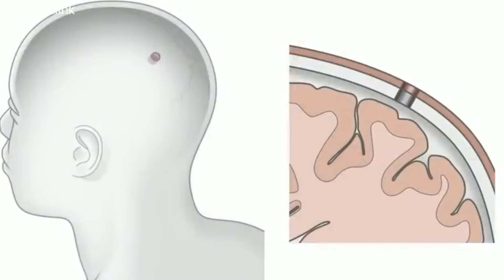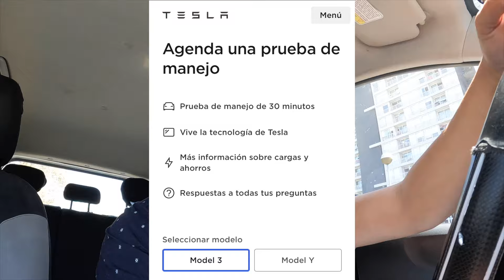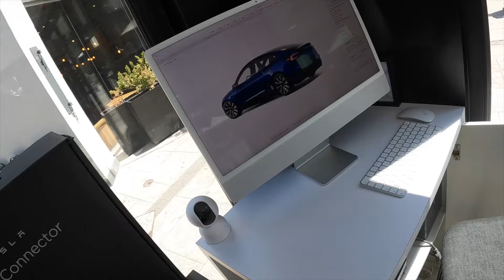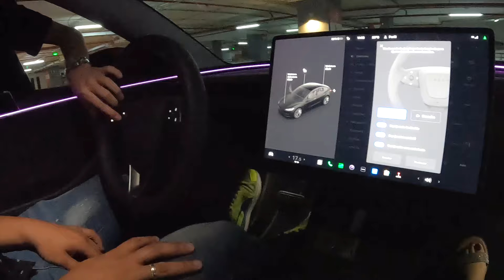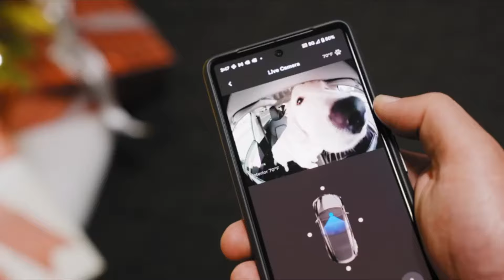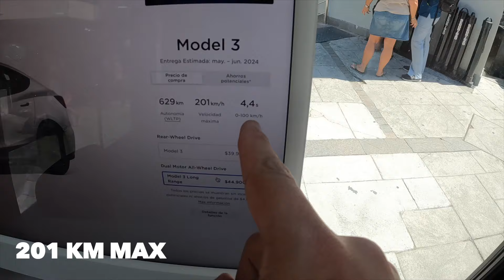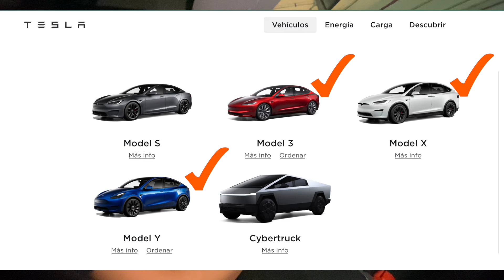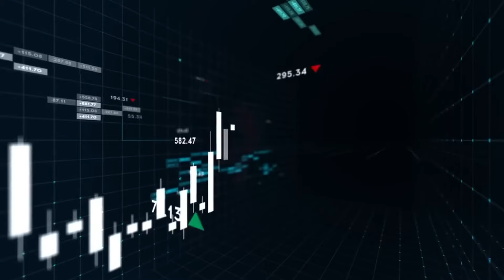TESLA en CHILE - ESTÁN REALMENTE PREPARADOS?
Hoy les traigo un super video! y es acerca de uno de los autos mas esperados este año en chile y se trata de la muy reconocida tesla! y les mostrare como se siente manejar por primera vez un auto tan impresionante como este!

Quieres trabajar con apps? te dejo los link 👇🏼